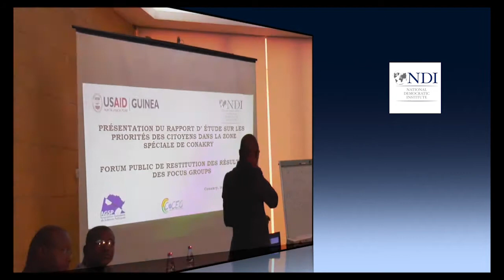ÉMISSION GUINÉE FORUM : REGARD SUR LA PRÉOCCUPATION DES CITOYENS DE LABÉ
Produite dans la ville de Karamoko Alpha Mo à plus de 350 Km de la capitale Conakry, cette émission s’intéresse à une étude menée récemment par le National Democratic Institue (NDI). L’objectif de cette étude était d’identifier les besoins prioritaires des citoyens de la Moyenne Guinée.
A quoi peuvent servir les résultats de cette étude ? Comment les préoccupations des citoyens peuvent être prises en compte par les décideurs dans les politiques publiques au niveau local et national ?  Quelle est la perception de la société civile relative à la gouvernance publique locale ?
Pour en parler nous avons reçu Mamadou Dian Diallo, représentant de l’administration publique
Josèphe Haba, représentant de la commune urbaine de Labé, Thierno Yaya Diallo, représentant du RPG Arc-en-ciel, Alimou Barry, président de la société civile préfectorale de Labé et Alhassane Saoudatou Baldé, représentant de l’UFDG. Une initiative du consortium Search - NDI dans le cadre du projet " Renforcement des capacités électorales de la responsabilisation des normes ormes ordonnées, de la gouvernance et de la démocratie" financé par l'Agence Américaine pour le Développement International (USAID).